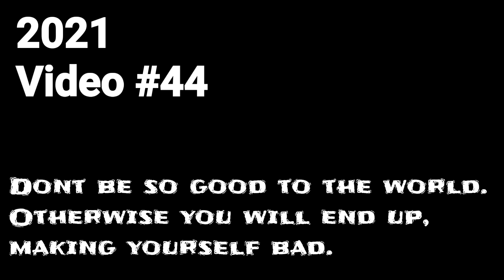MY SAVAGE MUMMY!!!😆😆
Watch this video, you will like it.